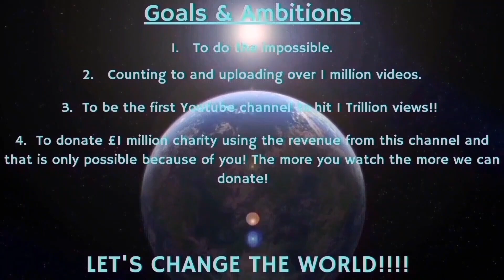Counting to ONE MILLION!!, This is Number 96,811